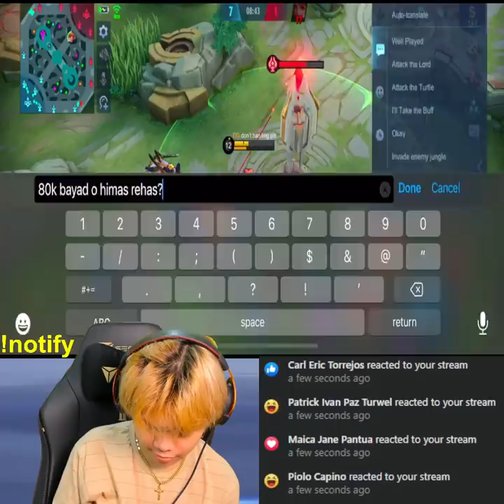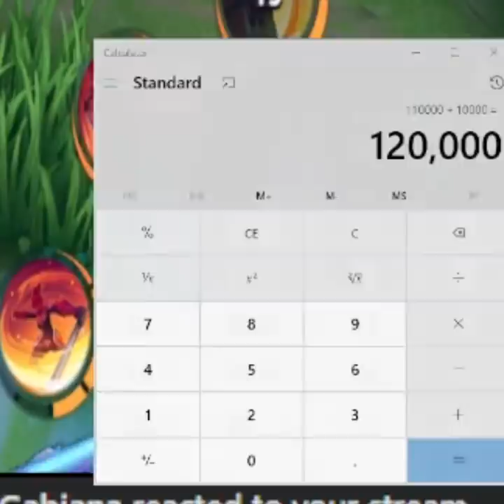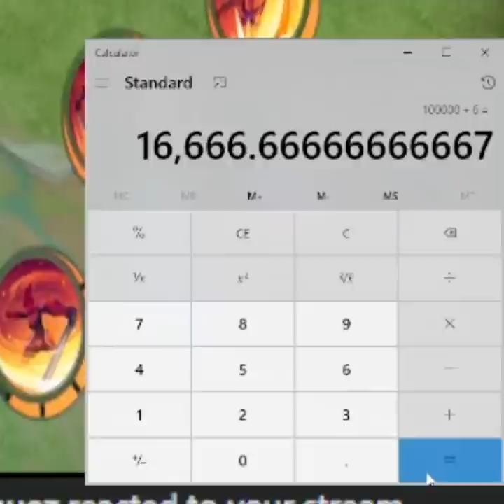SUMEGWAY SA BOT?! 10K PER KILL DAW?? FANNY VS LANCELOT (INTENSE MATCH) - MLBB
Sumegway sa bot si meos.. Dinaya ako ayaw lang bayaran yung utang nyang 700k!

1 like = 10 winstreak sa rank!